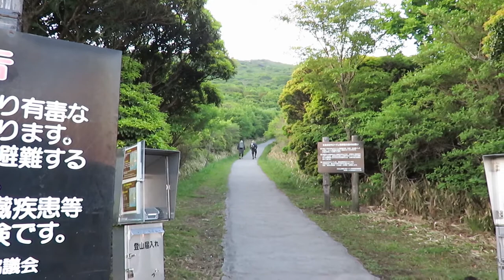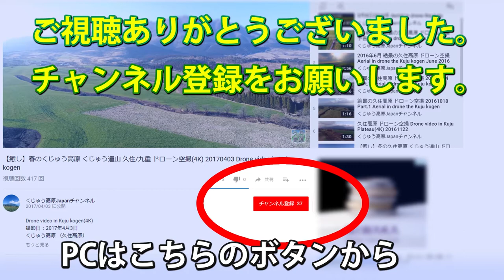山開き 山ガール 登山客 九重連山登山 絶景沓掛山 牧ノ戸峠登山ルート #01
牧ノ戸峠から九重連山の主峰久住山に登るルートの動画シリーズ。

一時間で登れ阿蘇くじゅう国立公園の絶景を見渡せる沓掛山。
その山頂までの動画です。

牧の戸峠の登山口入り口から標高1503mの沓掛山（くつかけやま）に登る最初のルート。急勾配が続くも舗装された登山道が、山頂付近まで続く。１時間以内で麓とは別世界の絶景を望めます。